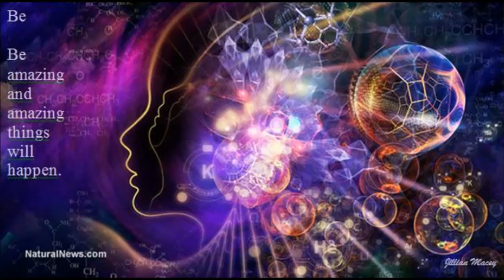Flat Earth Sun not a Fusion? - 7 June 2018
Dr Who

I am aTime Lord

My body is my Tardis

It is bigger on the inside

I travel through Time

I came from the Future as Knowledge

And created the Past

So i could live in the Present

With You

by Jillian Macey